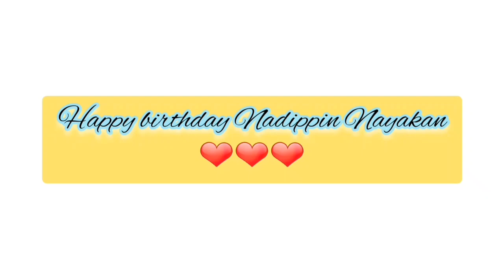Nadippin Nayakan Surya/Birthday Special/Song: Nenjukkul Peythidum/Unplugged Version/Jijin A Williams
Dedicated to all Surya Fans🥰🥰🥰

Birthday Special Song Cover🎶🎶🎶

Jijin A Williams😊